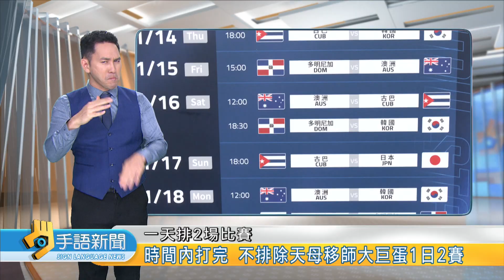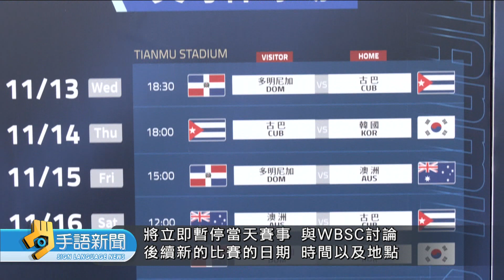北市若因颱風停班課 12強將暫停當天賽事 | 20241115 公視手語新聞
12強賽事碰到天兔颱風來襲，棒協表示，若台北市宣布停班停課，將立即暫停當天賽事，由於國際賽必須在時間內打完，也不排除天母棒球場的比賽，移師大巨蛋、一天排2場比賽。